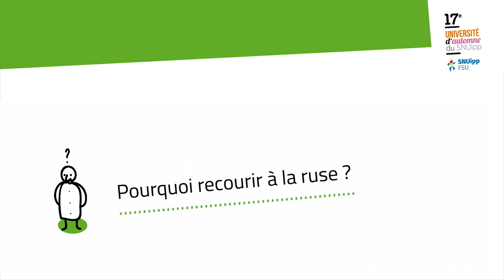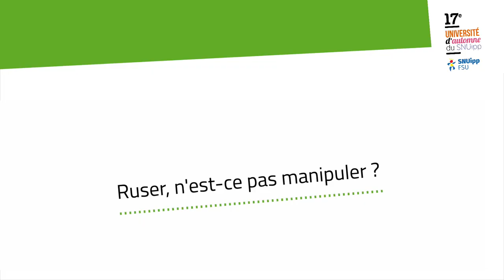Y. Guégan - La ruse, une alternative à l'autorité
Yves Guégan est psychosociologue. Ancien professeur de lettres, il forme aujourd’hui des enseignants de CFA sur les thèmes de la motivation des apprentis, la conduite de la classe, la gestion des comportements difficiles. Derniers articles et ouvrages parus : Petit traité de manipulation à l’usage des professeurs (Sciences de l’éducation, avril 2009), Gérer les conflits avec les élèves : l’approche paradoxale (Delagrave, 2012) Élèves difficiles ? Osez les ruses de l’intelligence (ESF Éditeur 2016).